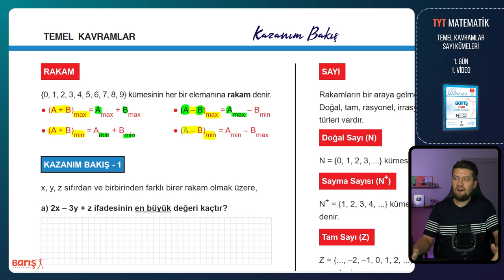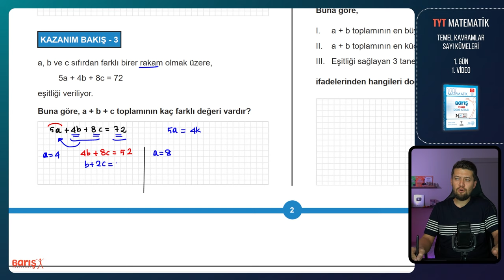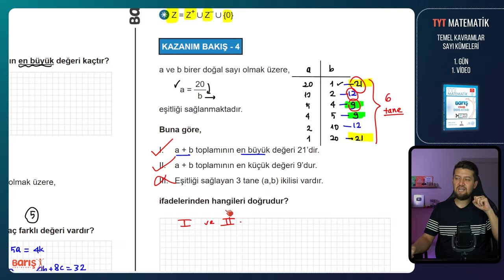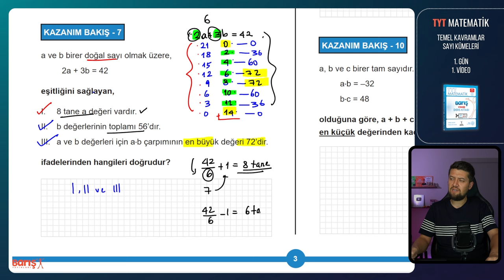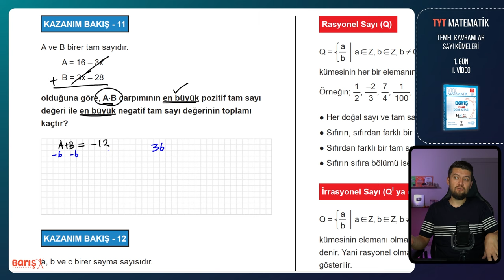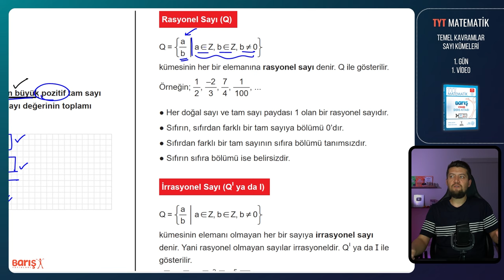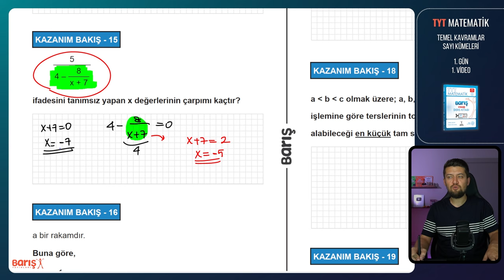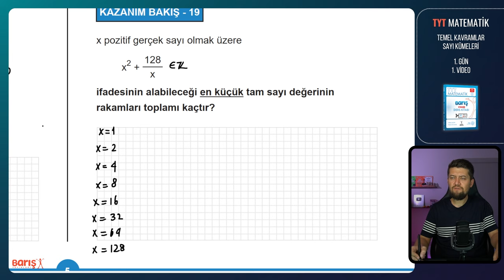Temel Kavramlar - Sayı Kümeleri | TYT Matematik Kampı 1. Gün 1. Video | Barış Yayınları